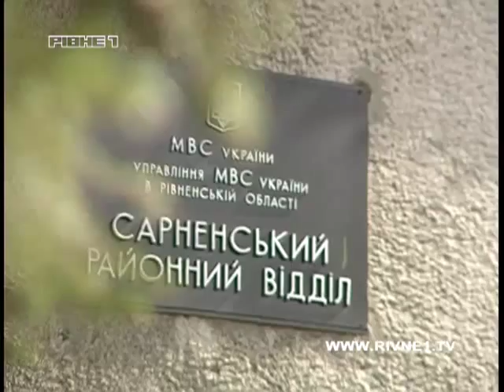У Сарнах здійснена крадіжка на два мільйони гривень.mp4